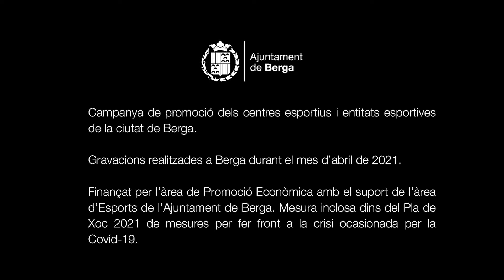Club Karate Cantero - Fira de Maig 2021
La seguretat i l’autoconfiança són dos conceptes estretament relacionats que es poden treballar a través de les diferents disciplines d’arts marcials. El Club Karate Cantero es va fundar l’any 2005 a Navàs i ofereix classes de karate d’estil Shotokan, defensa personal i preparació física a les comarques del Berguedà, el Bages i el Baix Llobregat.

Aquest vídeo ha estat gravat en el context de les activitats de la Fira de Maig de 2021. És una de les accions del Pla de Xoc de Dinamització de 2021 i té l’objectiu de donar a conèixer l’oferta d’activitats i disciplines que el teixit esportiu berguedà posa a l’abast de la ciutadania. El consistori ha finançat la totalitat del cost de la gravació, producció i edició de les peces audiovisuals que han estat realitzades per l’empresa ProduccionsMC en col·laboració amb l’àrea d’Esports.